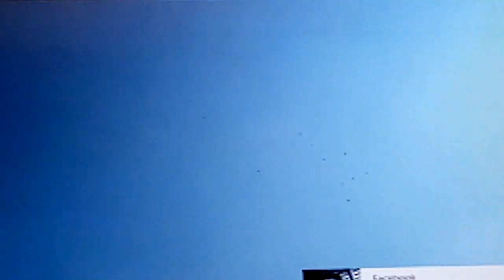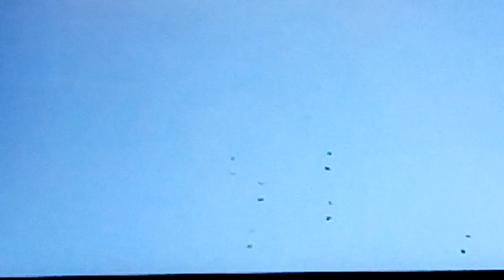PARWAJ.Bazi ki tyari 26 Dec .2017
Raj pigeon Delhi